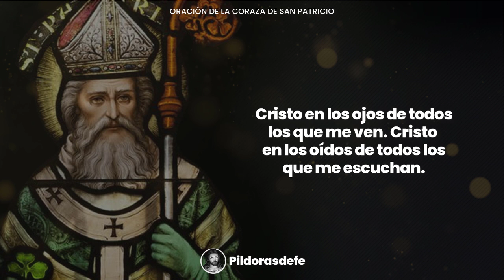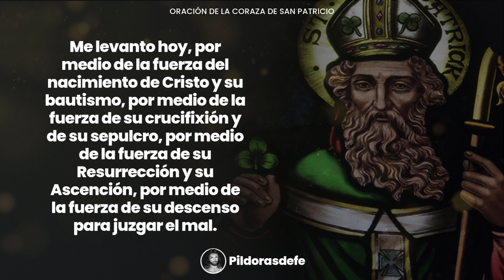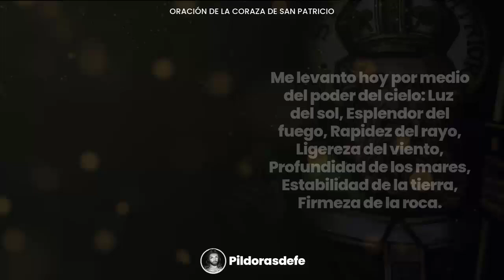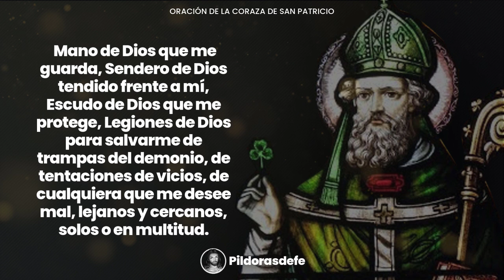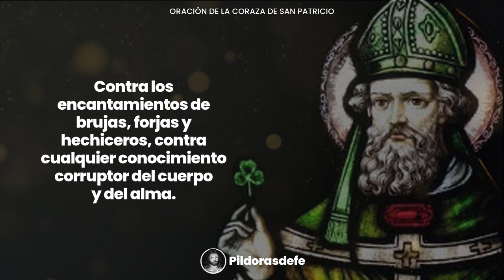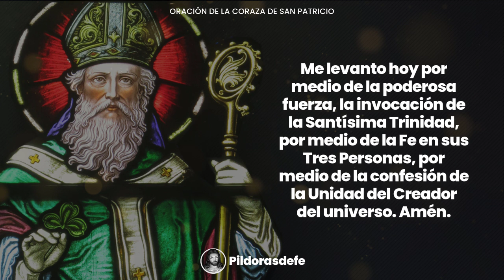Oración a la Coraza de San Patricio para PROTECCIÓN (Versión Corta y Larga)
Reza la oración a la Coraza de San Patricio. Es la oración de protección contra males y peligros. Oración a San Patricio  versión corta y larga. Esta es una oración de liberación. La Coraza de San Patricio invoca las fuerzas divinas contra toda fuerza del mal que esté acechando.

La oración a la coraza de San Patricio es recomendable hacerla en estado de gracia, pues tiene un poder protector y liberador. Muchos la utilizan para alejar las influencias demoníacas o la presencia de algún mal presente en otras formas. Está compuesta por el mismo San Patricio de Irlanda. Es una oración poderosa de protección e invocación al Señor. Se le conoce como la oración a la Coraza de San Patricio porque constituye, en el plano espiritual, lo que en aquellas épocas constituían las armaduras colocadas sobre el pecho de los guerreros que pretendía ir a la batalla.

00:10 - Coraza de San Patricio (versión corta)
01:10 - Coraza de San Patricio (completa)